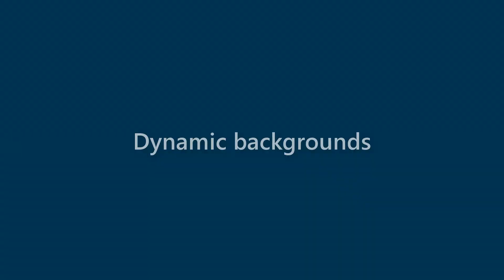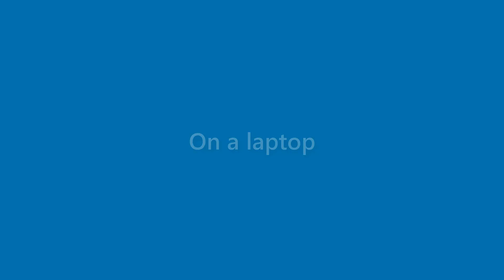Jase Wolf - appearance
Name Look - Jase Wolf - appearance. In this video we present "Jase Wolf" name look and feel in various scenarios.
This video will cover:
How does "Jase Wolf" look as a personal letterhead?
How does "Jase Wolf" look on a business card?
How does "Jase Wolf" look on a computer/laptop screen?
How does "Jase Wolf" look with different background colors?
How does "Jase Wolf" look with various fonts?